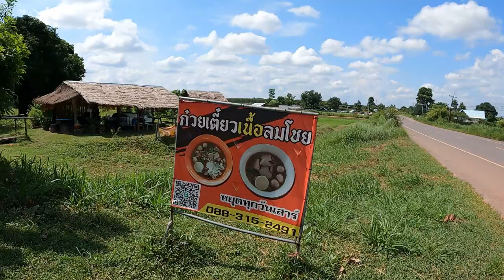พริกจี่ใหญ่มาก ก๋วยเตี๋ยวเนื้อดีลูกชิ้นดีลมโชย เปิดใหม่วังสามหมอ แซ่บมากสุดๆๆ